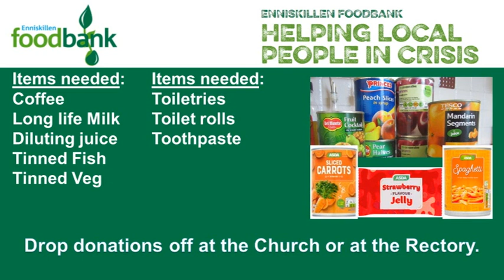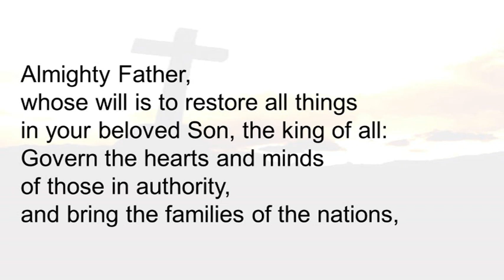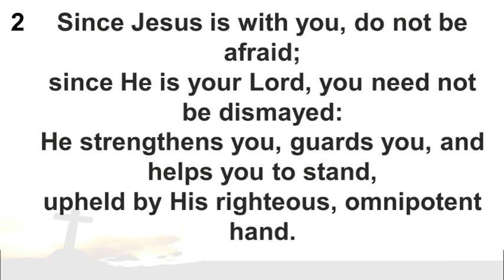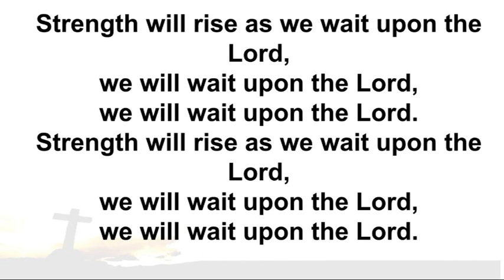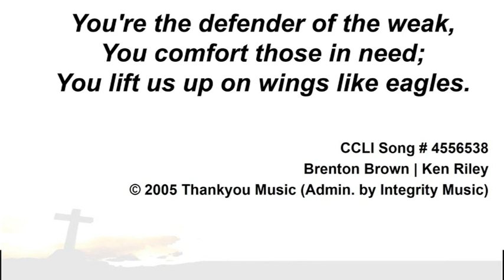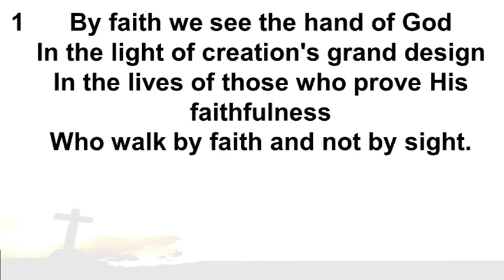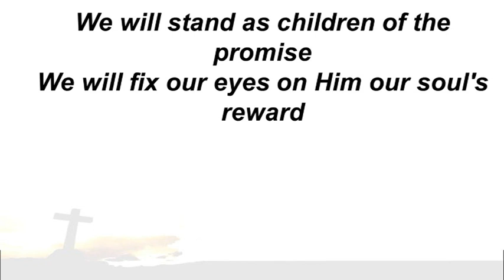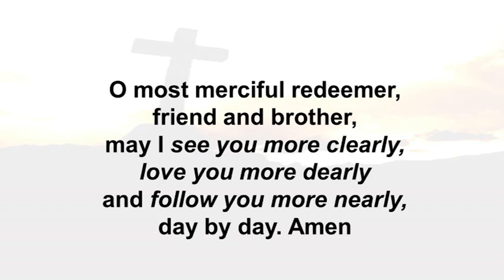Sunday 6th Nov 2022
Theme: 'Stand Firm' (2 Thessalonians 2:1-4, 13-17)